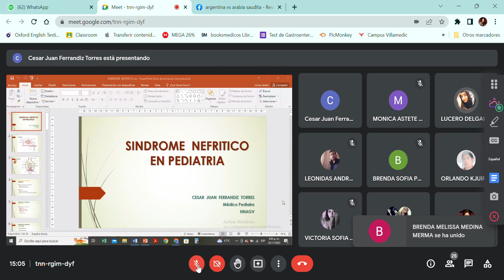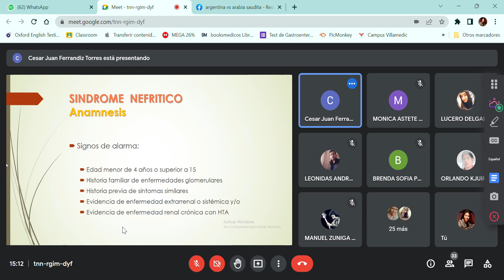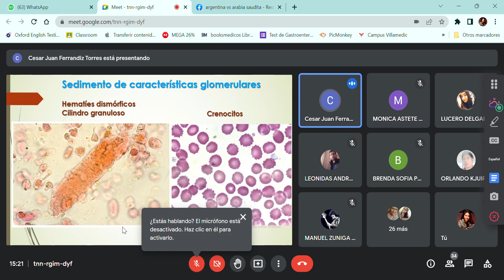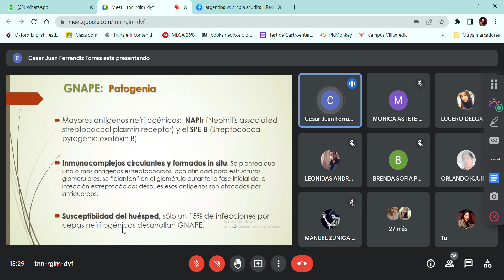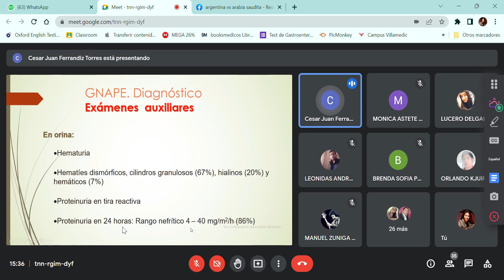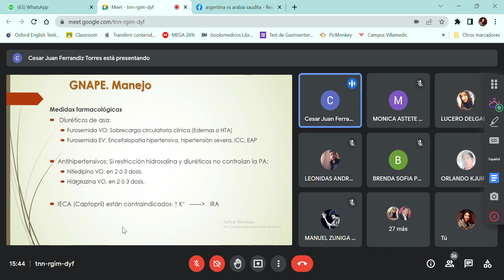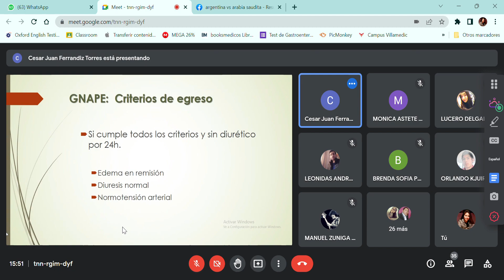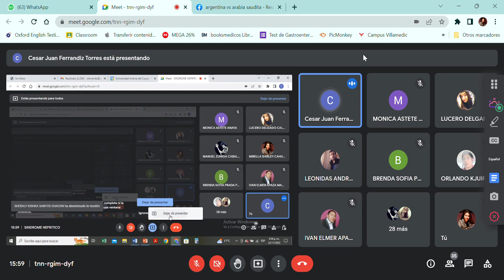3.6 PEDIA - SINDROME NEFRITICO PEDIATRIA 2022 11 22